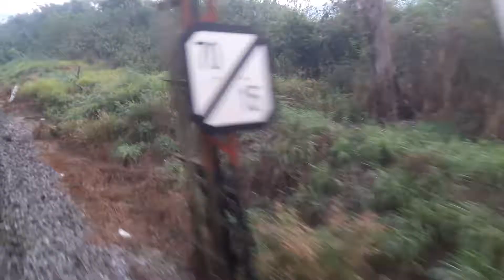รถด่วนขบวนที่ 51 กรุงเทพ-เชียงใหม่ วิ่งเลาะแม่น้ำยมระหว่างสถานีรถไฟปากปาน-สถานีรถไฟแก่งหลวง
เมื่อวันเสาร์ที่ 26 มกราคม 2562 เวลา 0732